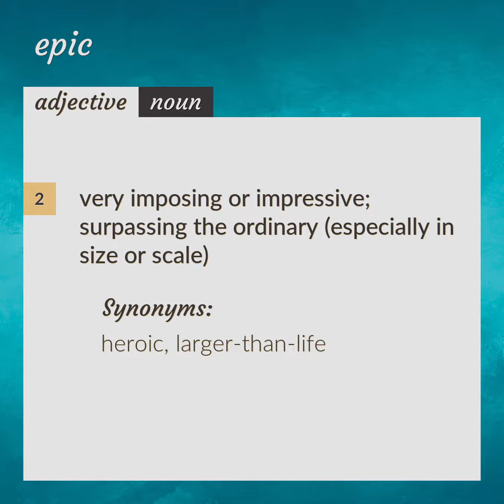Epic | meaning of Epic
What is EPIC meaning?